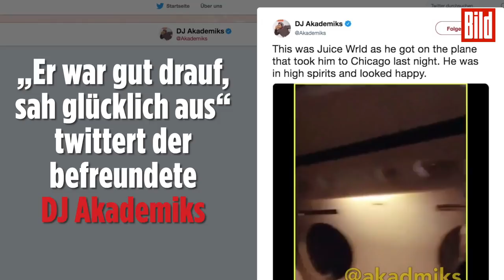Rapper Juice Wrld stirbt nach Anfall | Im Flugzeug scherzte er noch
Der plötzliche Tod von Rapper Juice Wrld (21, „Lucid Dreams“): Am Sonntagmorgen (Ortszeit) stieg er mit Kumpels aus einem Privat-Jet am Midway Airport in seiner Heimatstadt Chicago. Momente später brach er mit einem Krampf-Anfall zusammen, soll sogar Blut gespuckt haben.